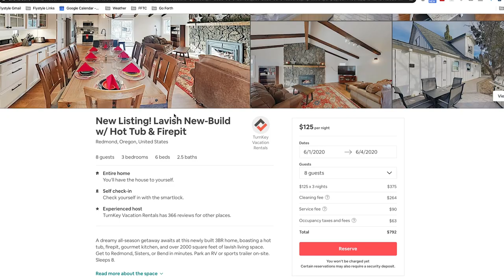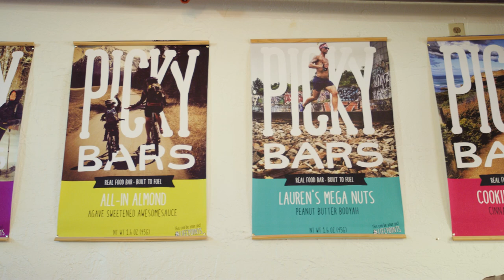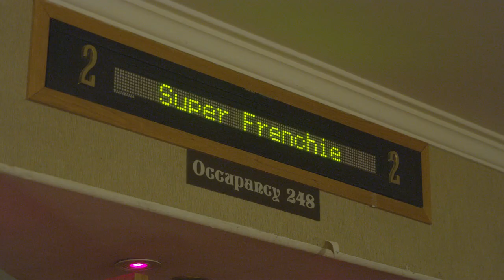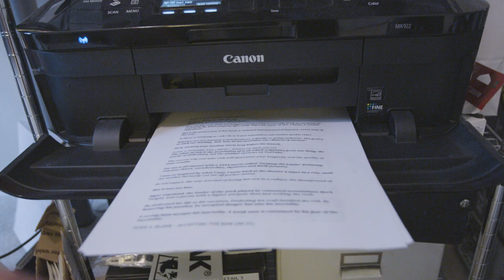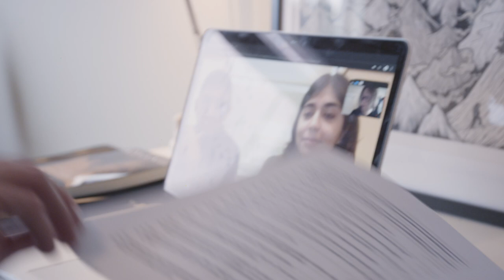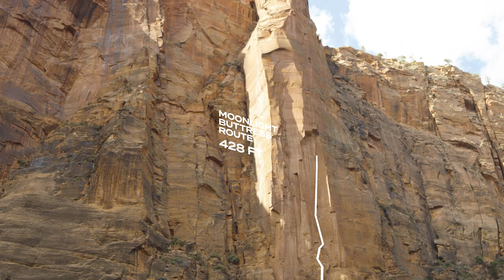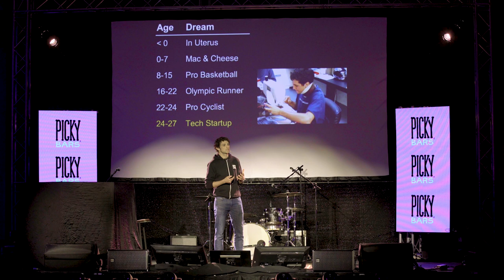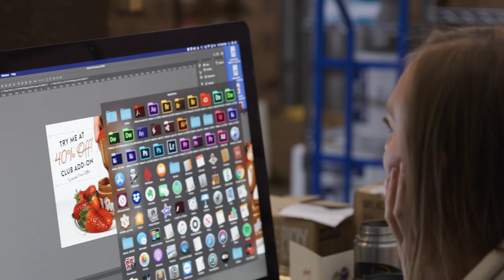Blazing Your Own Trail | Go Forth Ep.1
The Go Forth entrepreneurs and athletes set big goals and break the mold to shape their unconventional careers. Presented by GoDaddy.

Lizzy VanPatten is the founder of She Moves Mountains, a rock climbing service run by women for women, and she’s on a mission to change the face of the outdoor industry. On her journey, Lizzy aims to double her revenue from the previous year and faces her own mountain: climbing Moonlight Buttress in Zion National Park. Jesse Thomas, a professional triathlete and founder of Picky Bars, is rising above setbacks to find investors for his company, launch a new product and shift gears from his professional Iron Man career to adventure racing. Lastly, big mountain skier and BASE jumper Matthias Giraud (a.k.a. Super Frenchie) is making moves to diversify his income and land a new sponsor to help fund upcoming projects. An entrepreneur and athlete himself, Tony Hawk weighs in on what gives these go-getters the edge to push their business forward and redefine how we think about work. Stay tuned for episode 2 of Go Forth as Lizzy takes on the Moonlight Buttress, Matthias tries to score a sweet new sponsor and steps on stage at TEDxBerkeley and Jesse faces some big challenges training for the Mt. Taylor Quadrathlon.

As the company empowering everyday entrepreneurs around the world, GoDaddy gives you all the help and tools you need to be online.